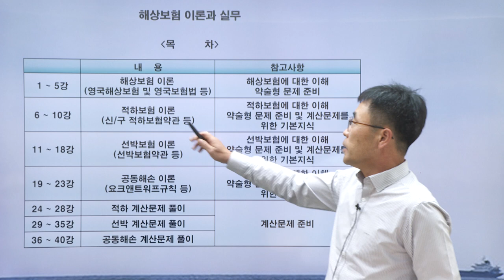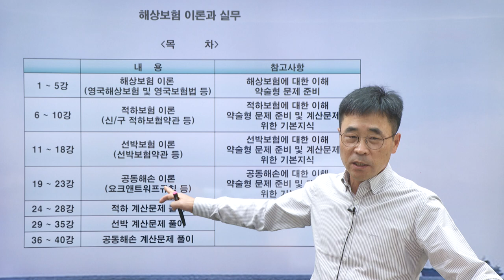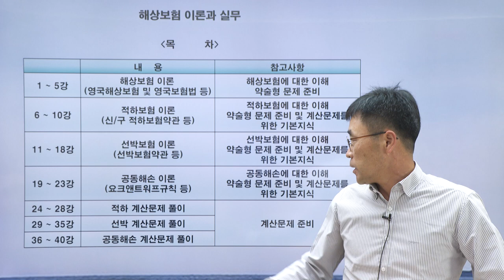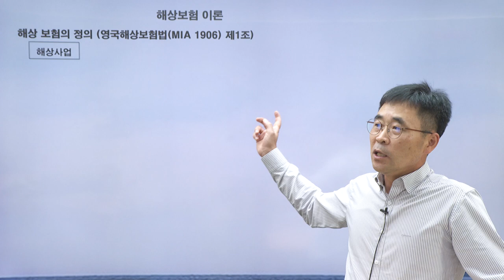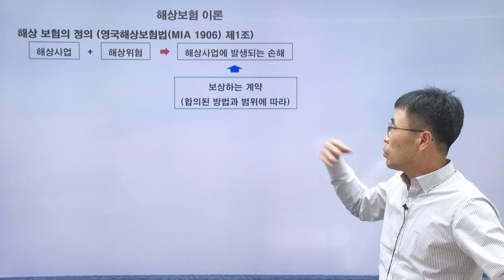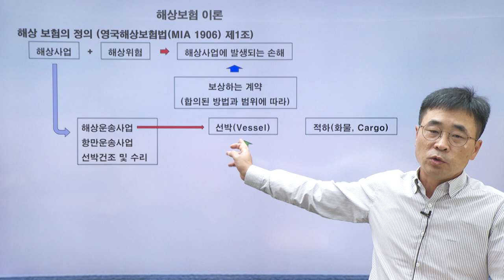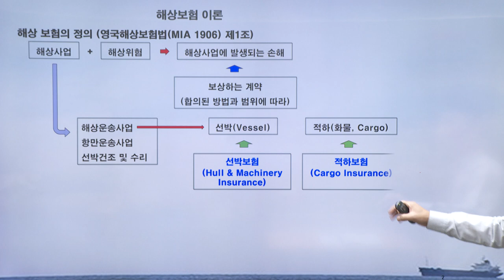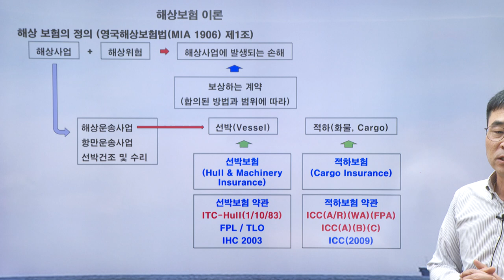[2025] 재물 2차 김환 해상보험 기본이론